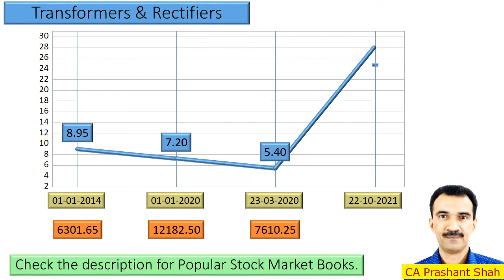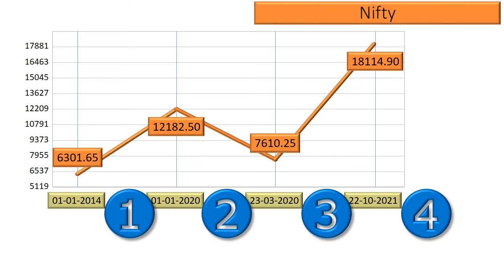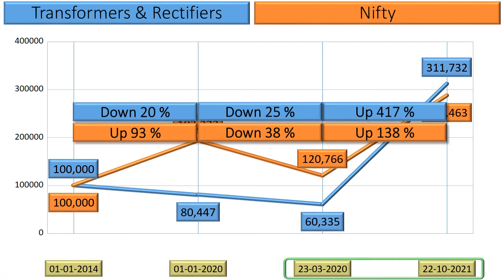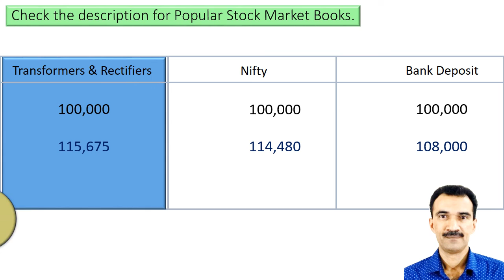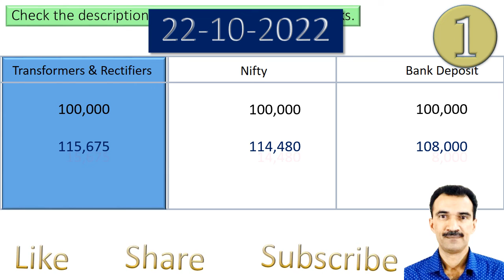Transformers & Rectifiers Price Analysis